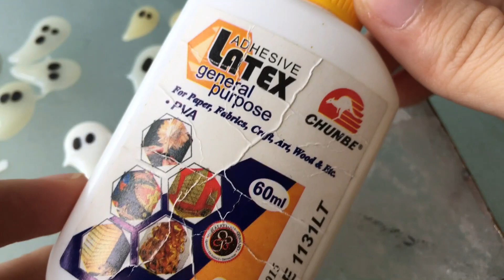👻🎃 Halloween Wax Seals 2023 | Relaxing Wax Stamping | Ghost Wax Seal | Skull Wax Stamp 🦇💀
Halloween is here and I decided to quickly film and edit a Halloween themed wax seal video! I didn't plan on making a Halloween themed video because I wasn't feeling too inspired and I'm so busy these couple of months. But when inspiration strikes, you just gotta go with the flow! 👻

Thank you for dropping by! Cheers!
Video editing tool: Wondershare Filmora